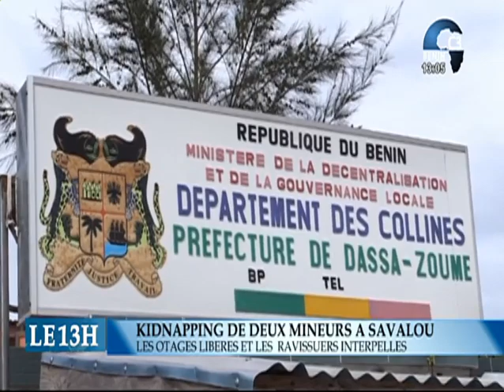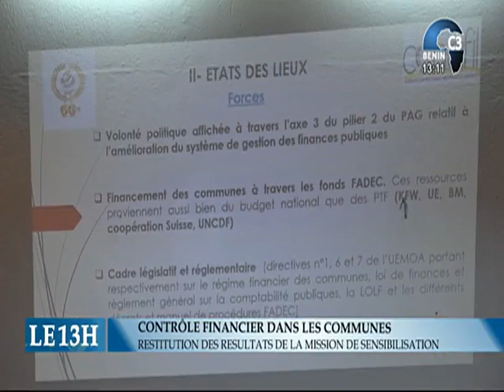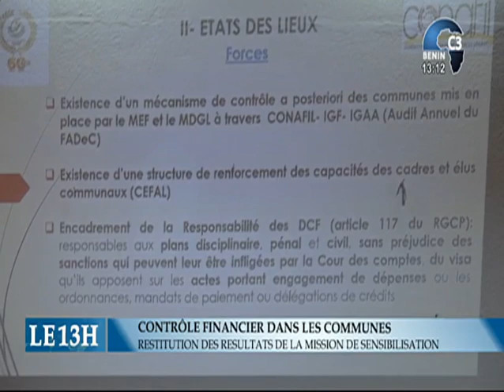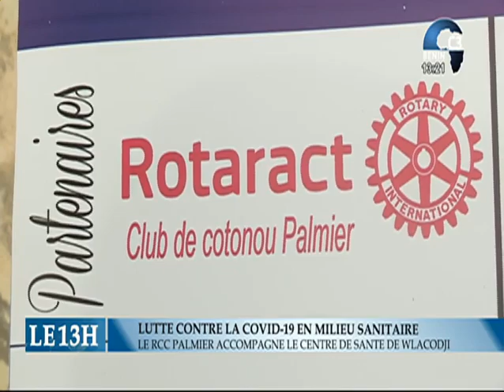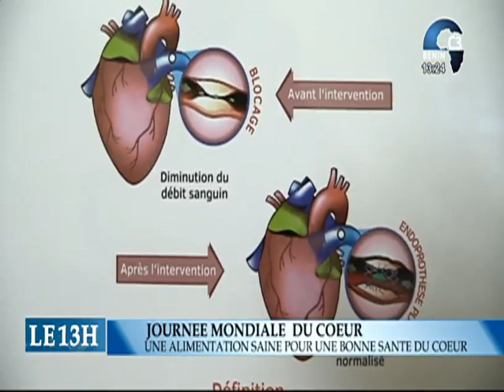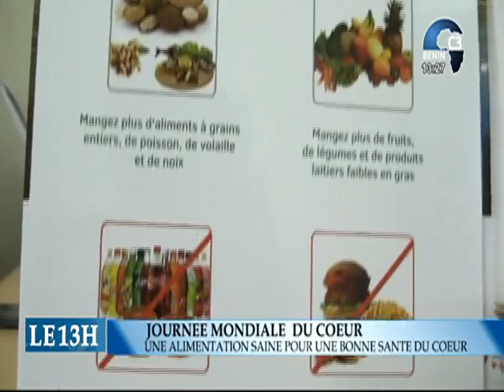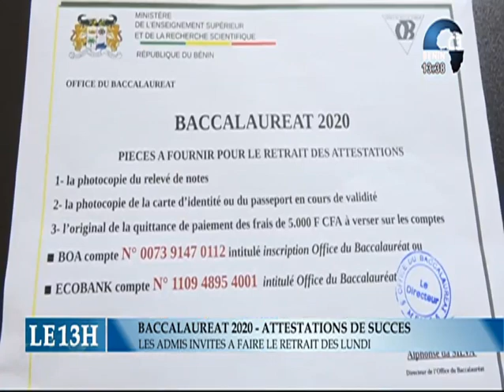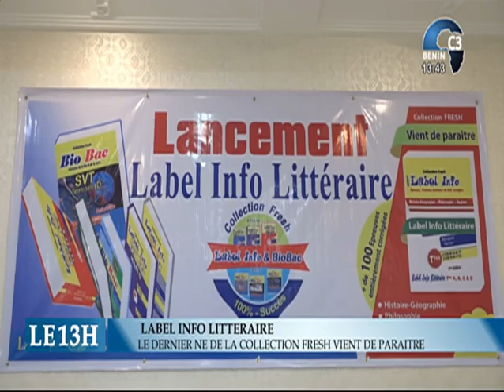CANAL3-BENIN : Journal Télévisé 13h00 du Jeudi 1er Octobre 2020 avec Clément ATCHADE